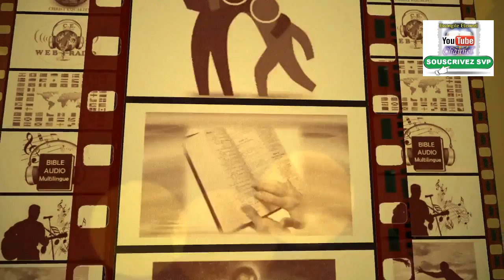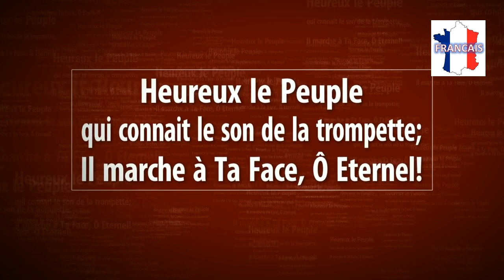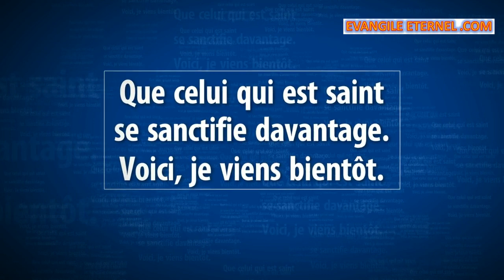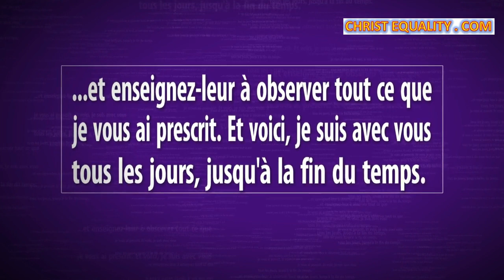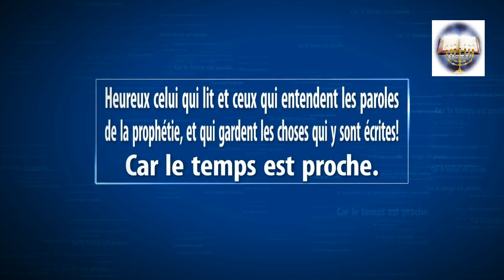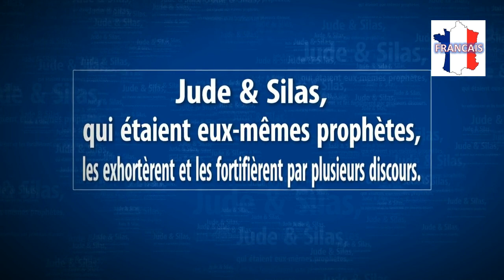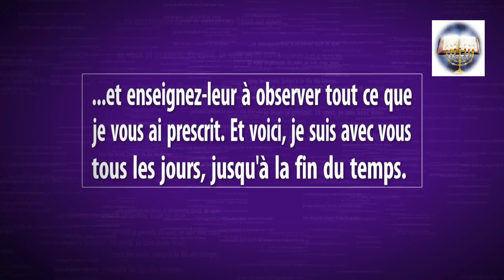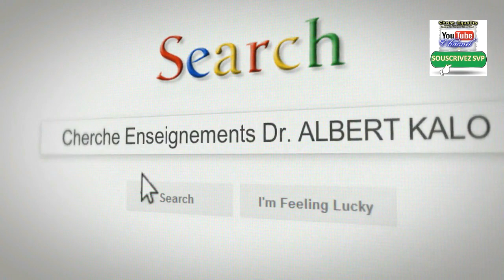2P. 3-001.VF -Dr. ALBERT KALO - Les Manigances du Diable 1/ Evangile Eternel.com